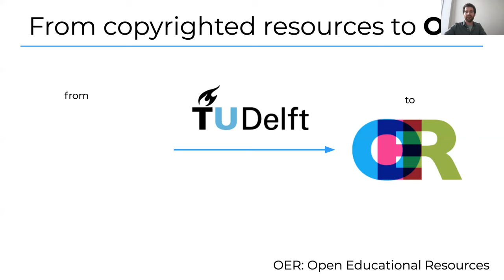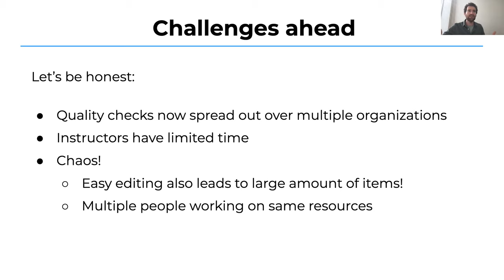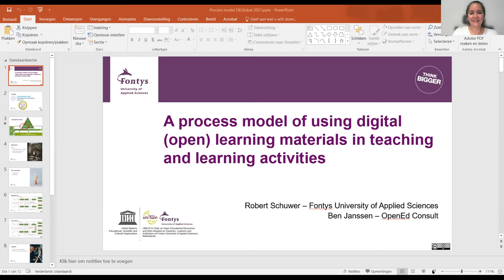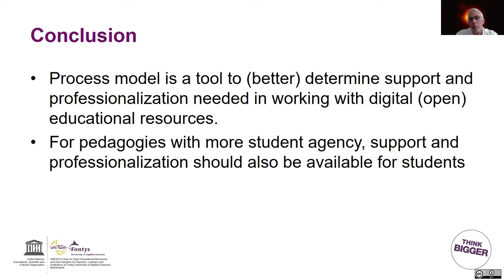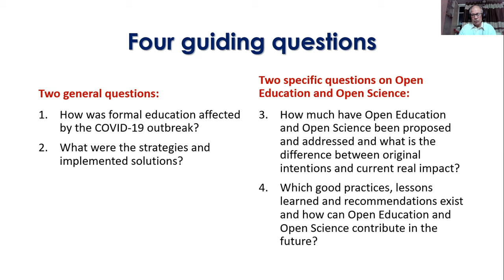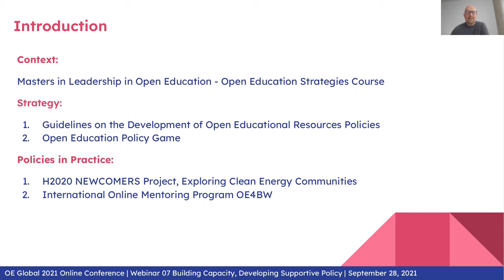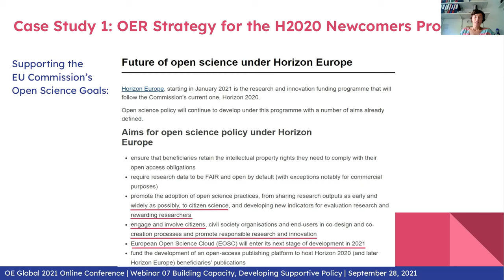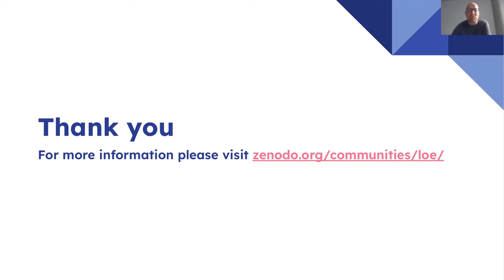OEGlobal 2021 Webinar 07 Building Capacity, Developing Supportive Policy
This was Webinar 07 on Day 2 of OEGlobal21

The Open Education Global annual conference is the main event for Open Education practitioners, policy builders, and decision-makers. Supporters, advocates, and students participate from around the world and benefit through a broad, dynamic, and innovative collective vision of Open Education. This year the conference is planning the future of global education, looking to see how to guide the implementation of the UNESCO OER Recommendations across the globe.

Introductions by session chair Rosa Leonor Ulloa Cazarez

Presentations (20 minutes each)
* Entering mainstream adoption: how TUDelft and UTwente collaboratively embrace OERs by Pim Bellinga
* A process model of using digital (open) learning materials in teaching and learning activities by Robert Schuwer and Ben Janssen
* OER Policy Webinar by Dominic Orr, Tel Amiel, Mojca Drevenšek and Ana Fabjan

Discussion: Led by session chair drawing on presentations and online participant comments and questions

OEGlobal: September 23 – October 1, 2021.